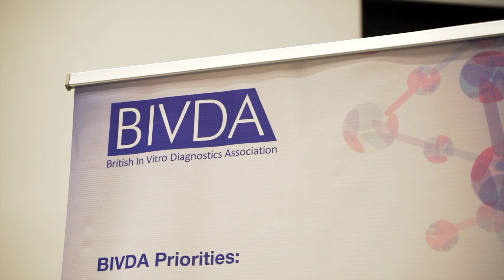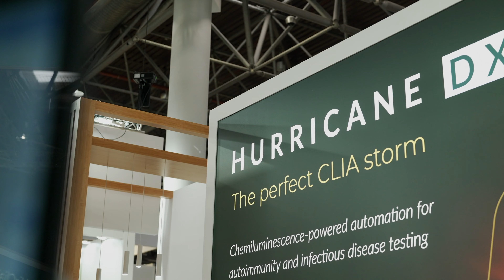Biopharmedia Productions 2023 Showreel | Videography for Science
What a fantastic year 2023 has been 🎥 Our first full year in business and we've had a blast!

We've been lucky enough to travel across Europe attending exhibitions, whilst working with a wide range of Diagnostic specialists from Biotech to Life Sciences. Capturing their success stories, communicating their strategy all alongside powerful storytelling.

Here's our 2023 showreel .